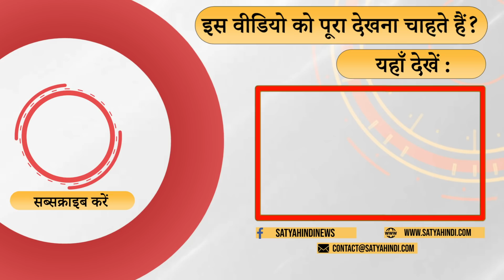“आर्यन केस : बीजेपी की साज़िश” I CRUISE PARTY CASE I SHAHRUKH KHAN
NCP नेता नवाब मलिक का सनसनीख़ेज़ खुलासा । सारे सबूत NCB के दफ़्तर में बनाये गये । क्रूज पर कुछ पकड़ा नहीं गया । बीजेपी इस साज़िश में शामिल है । देखे नवाब मलिक किस आधार पर ये दावा कर रहे हैं

Sensational disclosure of NCP leader Nawab Malik. All the evidence was made in the NCB office. Nothing was caught on the cruise. BJP is involved in this conspiracy. See on what basis Nawab Malik is making this claim!